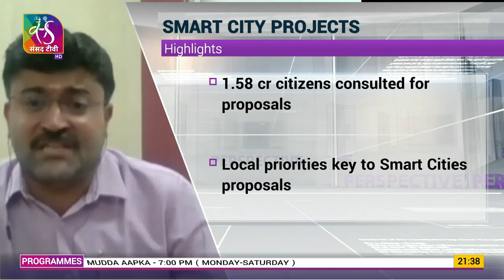Perspective - Rapid Urbanisation: Opportunities & Challenges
In this episode of the Perspective Prog. based on Rapid Urbanisation: Opportunities & Challenges. India is the second largest urban system in the world with almost 11% of the total global urban population living in Indian cities. In absolute numbers, the urban population in India is more than highly urbanised countries/regions across the globe. The country has reached a turning point in its journey of its economic transformation wherein half of the country would be ‘urban’ in a few decades. Urban growth is expected to contribute to 73% of the total population increase by 2036. Urbanisation is Central to India’s Economy. For India to become a global player, Urban India needs to take a giant leap with Indian cities being well-prepared for dealing with current challenges and a competitive future. Several bottlenecks and impediments such as lack of availability of serviced land, traffic congestion, pressure on basic infrastructure, extreme air pollution, urban flooding, water scarcity and droughts have been restricting urban planning capacity in the country. Over the last few years various programs have been launched to tackle the challenges and make appropriate use of opportunities in the urban development.

Guests:
1. Prof. P.S.N. Rao, Director, School of Planning and Architecture
2. Jaya Dhindaw, Director, Integrated Urban Planning, WRI India
3. Anand Menon, Vice President, Agra Smart City Ltd, Uttar Pradesh

Producer: Amit Srivastav, Sagheer Ahmad